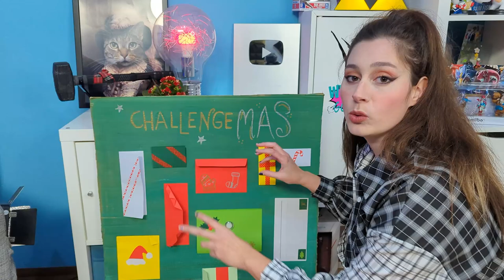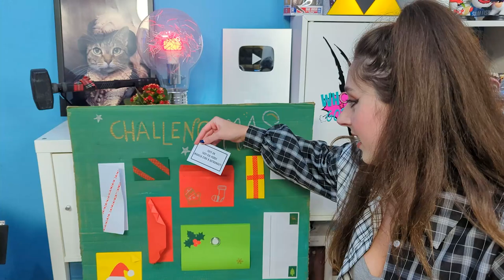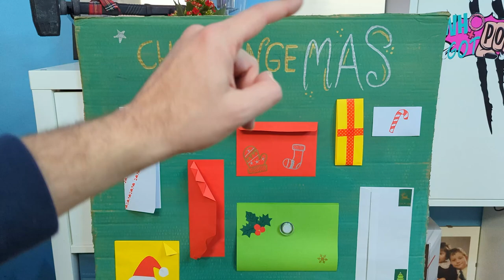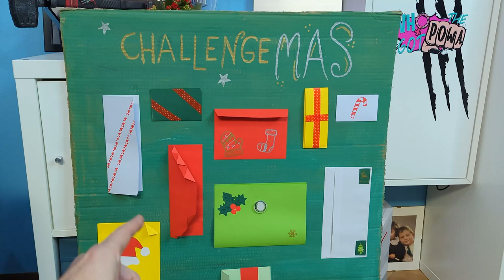NON USARE MAI la torcia UV in CAMERA TUA! *oddio* 🙈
Nuova serie c'è posta per lio! Dove tutti i fan e curiosi possono inviare le loro domande imbarazzanti, anche anonime e chiedere qualsiasi cosa come fosse un Q&A o un AMA ma faremo anche pazzi esperimenti scientifici, curiosità, sfide o tiktok e noi come fosse un intervista doppia tra fidanzati o un piccolo vlog non ci tireremo indietro.
L'esperimento scientifico di oggi è provare ad usare la luce ultravioletta nella propria camera da letto e vedere se effettivamente abbiamo lasciato traccia di qualcosa o se queste cose capitano solo negli hotel o nei film.
Insomma un canale di gaming che porta il divertimento anche nella vita reale in modo da conoscere un po' meglio il mondo di TheLioner. Si ride si scherza, siam Toscani, non prendere il tutto troppo sul serio e riempi i commenti con domande per un prossimo episodio!!
Abbonati qui per accedere ai vantaggi esclusivi:
0:28 Youtuber che odi?
1:35 Domanda Reggiseno
4:05 Dissing a Soundless
5:52 sai quanto sono 5 cm?
7:05 Test torcia in camera
8:39 Che musica ascolti?

💻 I Nostri PC
🔝 Supporta un Creatore su Fortnite: thelioneryt